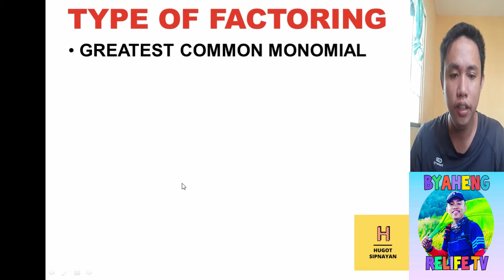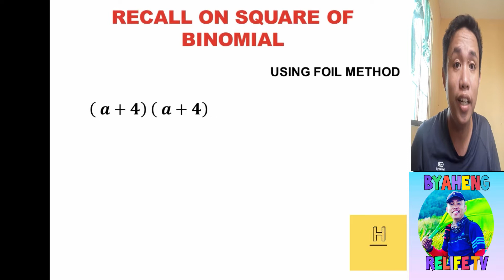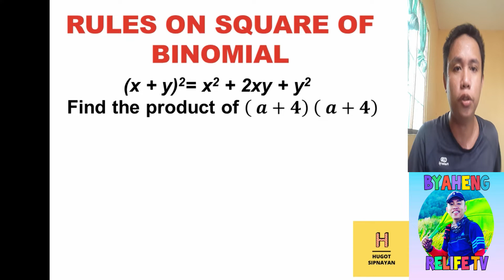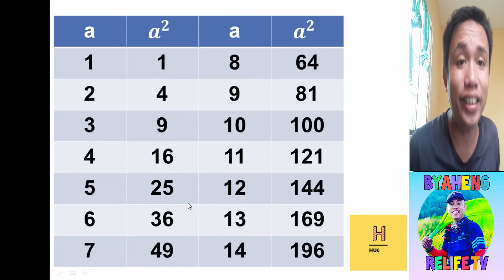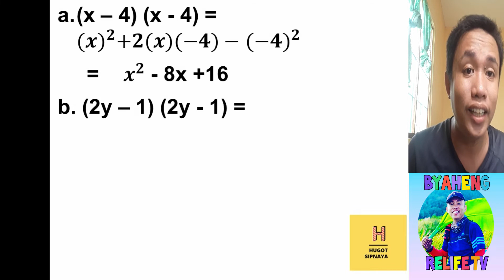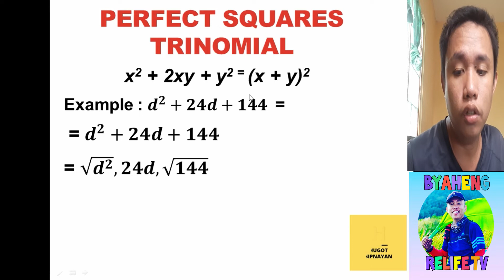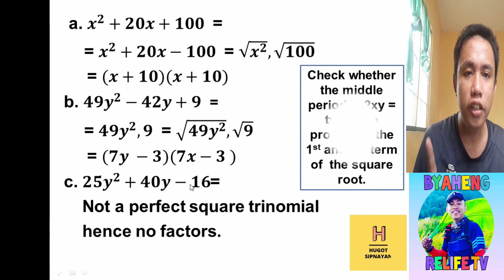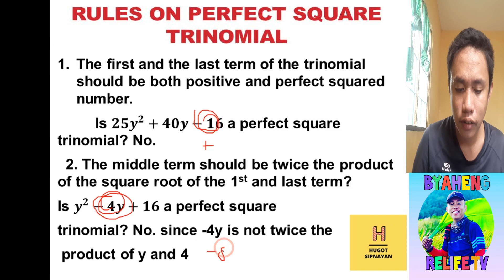Factoring Perfect Square Trinomial (Tagalog)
Factoring Perfect Square Trinomial (In Filipino)

math tutorial in Filipino
grade 8 mathematics
hugot sipnayan